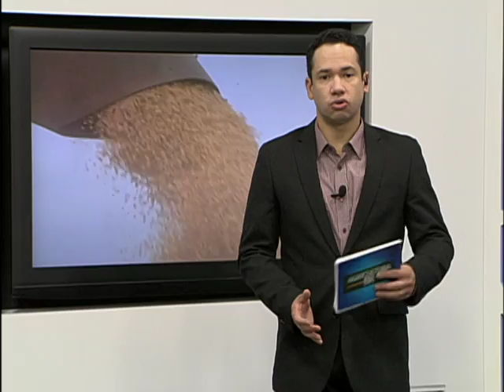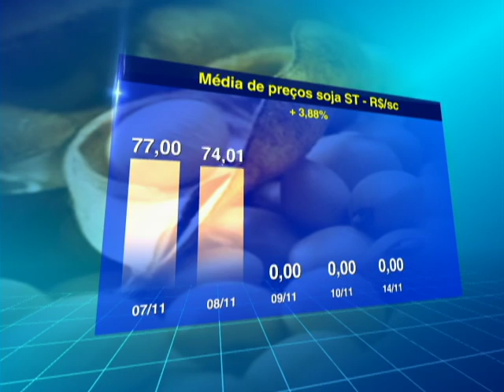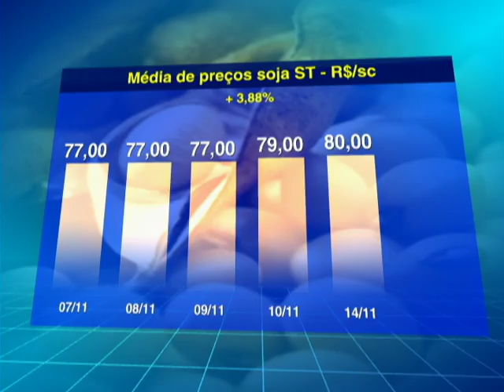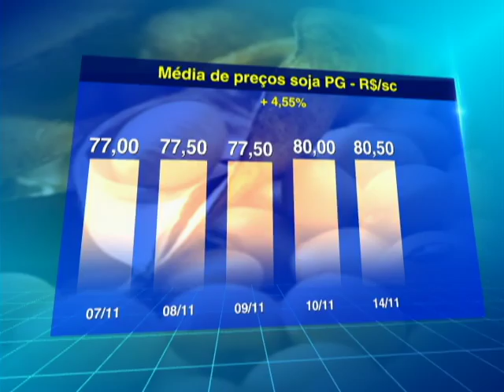DÓLAR E SOJA - 15/11/2016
O dólar fechou em alta pelo 4º pregão seguido nesta segunda-feira (14), no patamar de R$ 3,44, com o mercado ainda reagindo a um cenário de aumento de incerteza e revendo suas posições em países emergentes, como o Brasil, após a vitória de Donald Trump à Presidência dos Estados Unidos.

Por causa do feriado da Proclamação da República na terça-feira, o volume da sessão foi um pouco mais contido.

Após o fechamento do mercado, o Banco Central anunciou que vai aumentar a intervenção no mercado de câmbio na quarta-feira  e passar a oferecer mais contratos de swaps cambiais tradicionais, o equivalente a venda de dólares no mercado futuro.

Na quarta-feira, o BC vai fazer um leilão de rolagem de swaps tradicionais de até 20 mil contratos com vencimento em 1º de fevereiro de 2017 e 1º de março de 2017 e também fará um novo leilão com até 10 mil contratos com as mesmas datas de vencimento.

E o que acontece com a soja nesta história toda???

É o que você acompanha no Agricultura BR: referências para os portos de Santos e Paranaguá.